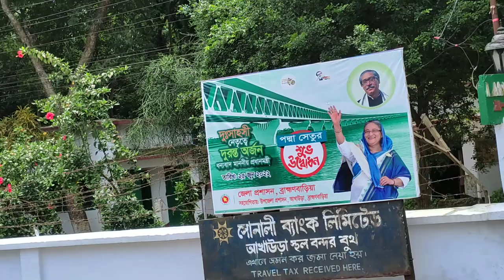আখাউড়া স্থল বন্দর. Akhaura Land Customs Station, Brahmanbaria.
আখাউড়া স্থল বন্দর. Akhaura Land Customs Station, Brahmanbaria (05/07/2022).